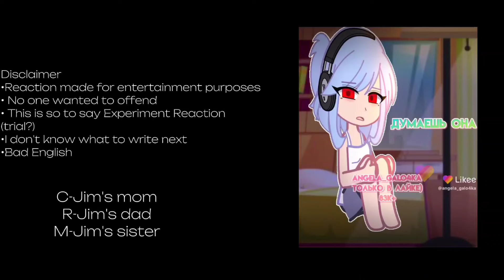Jim's family react to him | Jim's computer | first reaction/cringe | tyulopik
AAAAAAAAAAAAAAAAAAAAAAAAAAAAAAAA